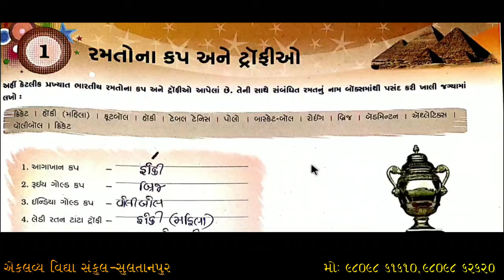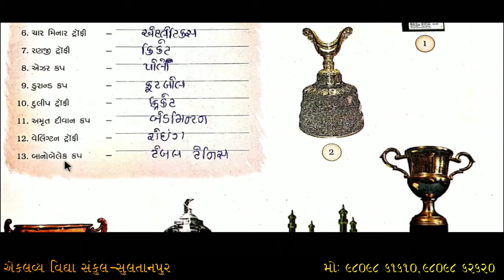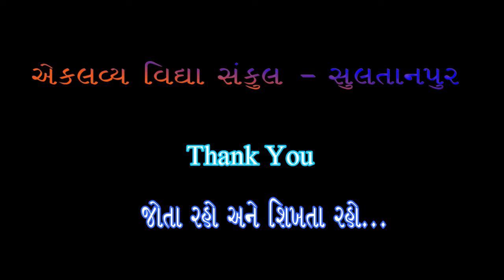ધોરણ : ૦૭ , સામાન્ય જ્ઞાન , પ્રકરણ : ૦૧ , રમતોના કપ અને ટ્રોફીઓ